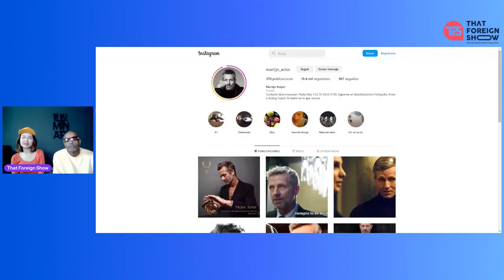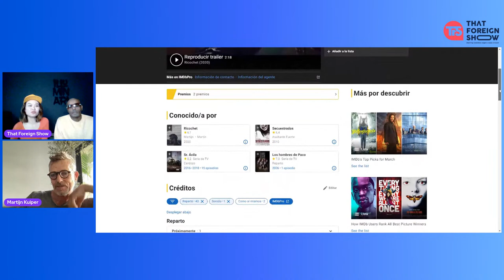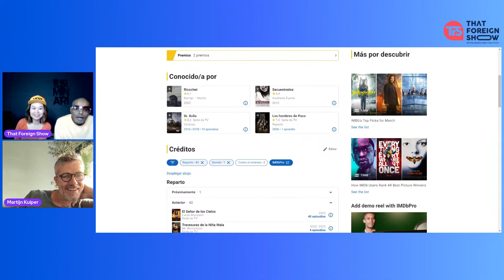Thoughts on art or fame with Dutch actor, Martijn Kuiper here I That Foreign Show.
Thoughts on art or fame with Dutch actor, Martijn Kuiper here on That Foreign Show.